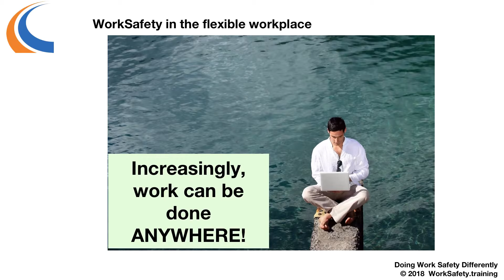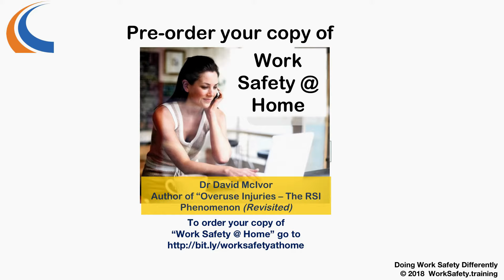Work Safety in the Flexible Workplace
Dr David McIvor (The Work Safety Speaker) discusses work safety in the flexible workplace. Work can be done anywhere a person has a smart phone or tablet and access to the internet. No longer do many aspects of work need to be done in a central workplace. This presents significant challenges for those charged with the responsibility of providing and maintaining healthy and safe workplaces for workers. some of the important implications for work safety of this paradigm shift in work. David is doing work safety differently. See how.